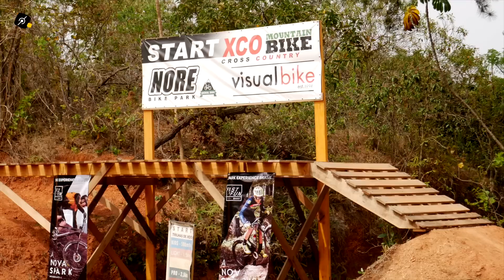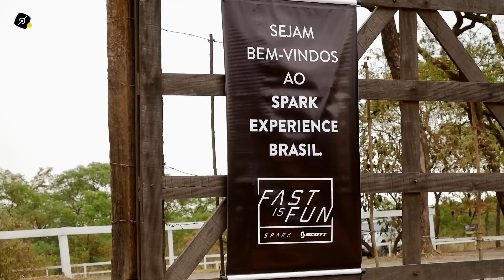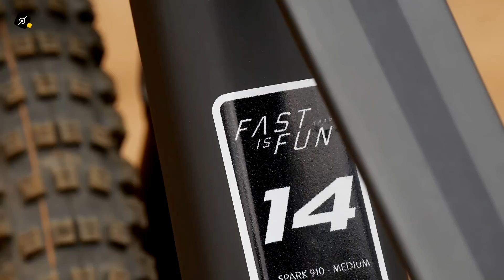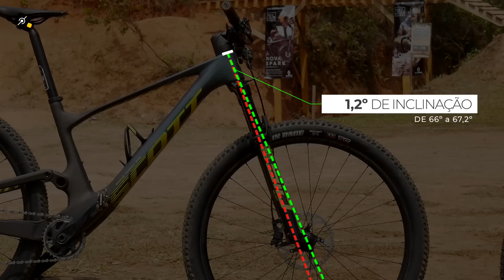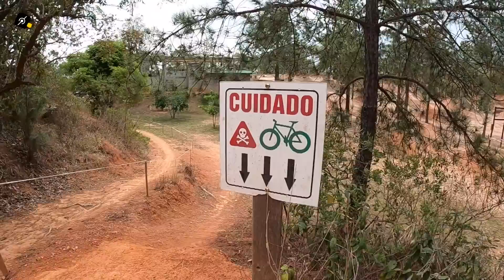Pedalamos a nova Scott Spark RC 2022. A bike com suspensão dentro do quadro. Pedaleria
O Edu Capivara deu um rolê no Nore Bike Park em Itú com a novíssima Scott Spark RC 2022. Na verdade são dois modelos, tem a 910 também. Neste vídeo você vai conferir todos os detalhes dessa bike incrível, repleta de tecnologias inovadoras, como a suspensão integrada dentro do quadro e caixa de direção com ajuste de ângulo. Confira as imagens que fizemos dessa máquina em movimento e a diversão do Edu pedalando.

Se curtiu o vídeo dá um LIKE. Isso ajuda o canal a crescer. Ah! E se quiser assistir nossos vídeos antes da publicação, clique no botão SEJA MEMBRO ou

➡️  PEDALERIA NO TIKTOK
e use o código de convite J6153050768 🥰

🎬 ASSISTA TAMBÉM
Como é pedalar uma bike de 100 mil Reais? Scott Spark RC SL.